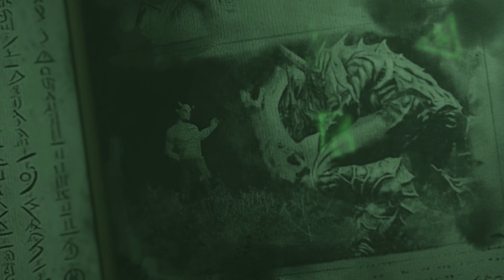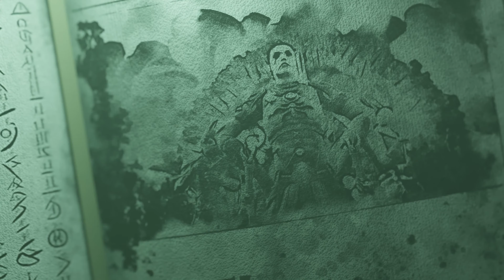The Elder Scrolls Online: Necrom - Official Final Gameplay Trailer